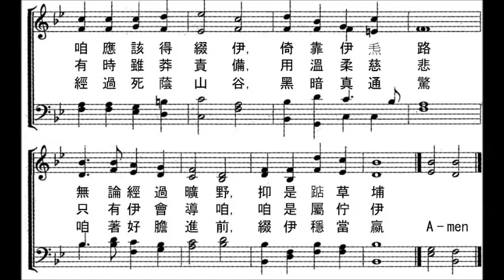耶穌做咱牧者141